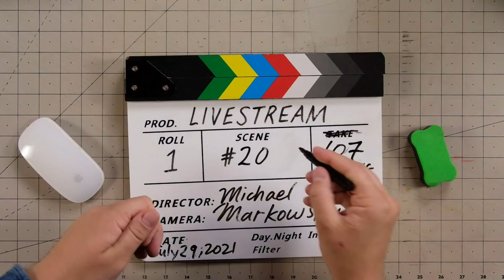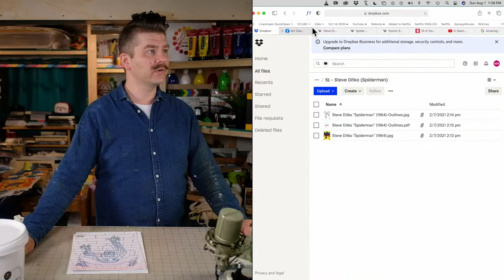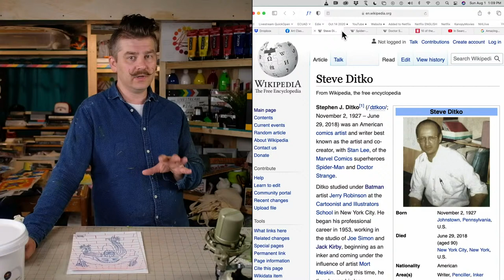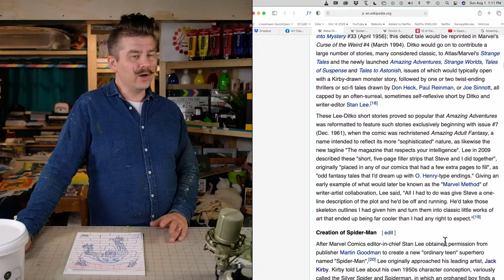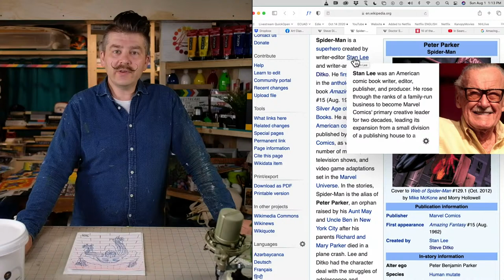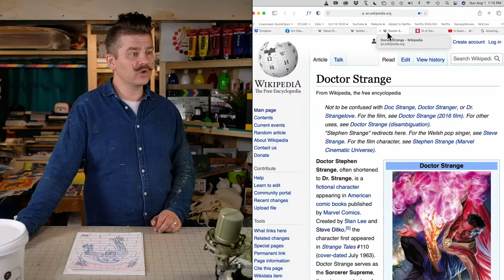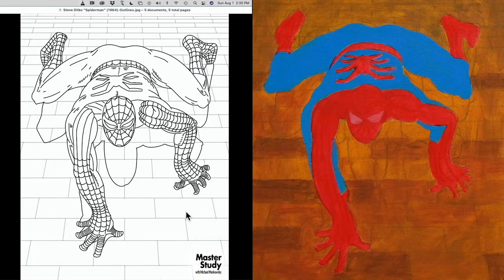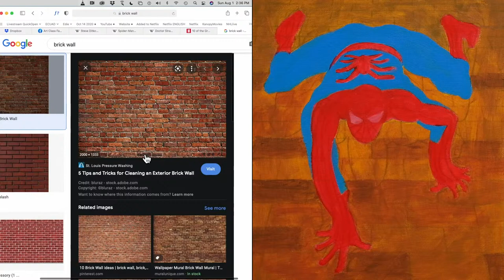Paint Steve Ditko's "Spider-man" (1964)! – Master Study – Easy Intro to Acrylic Painting Class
SUGGESTED SUPPLIES

PAINT BRUSH CLEANER:

00:00